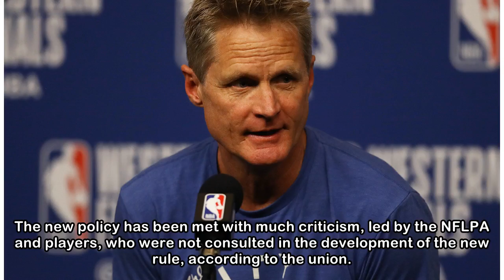Warriors coach Steve Kerr on NFL anthem policy: 'It's idiotic'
Golden State Warriors coach Steve Kerr is the latest to weigh in on the NFL’s controversial national anthem policy. “It’s just typical of the NFL. They’re just playing to their fanbase,” Kerr told rep...